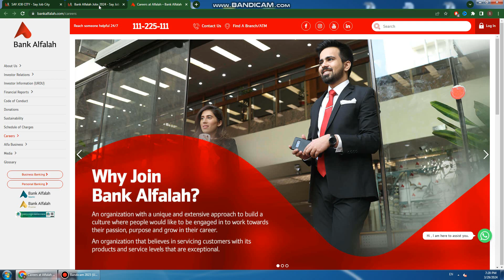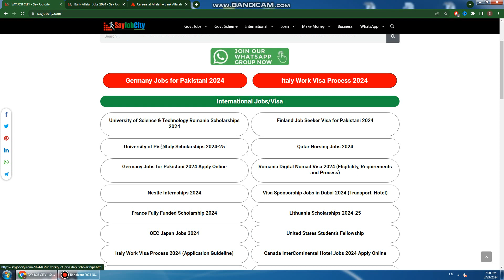Jobs in Bank Alfalah 2024 - Banking Jobs in Pakistan 2024 - How to Apply for Bank Alfalah Jobs 2024